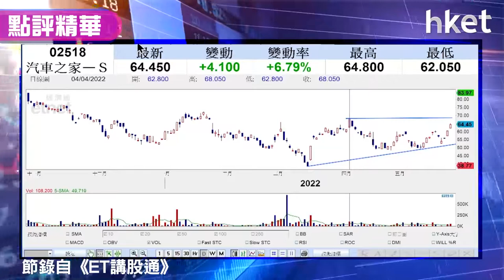【潛力股精選】梁耀康：汽車之家（02518）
汽車之家（02518）公布業績平平，但獨立股評人梁耀康（Dave）指，內地政策刺激汽車消費，有利汽車之家的汽車資訊、二手車平台業務。其新產品亦布局於新能源車業務，除非內地疫情再失控，否則第2季業績將有改善，另亦受惠近日整體中概股回暖。上望價位、阻力位、止蝕位為大家分析。立即點擊收看/收聽。

*重溫《ET講股通》梁耀康：中概股領頭反彈*